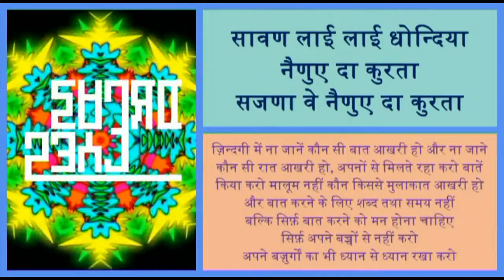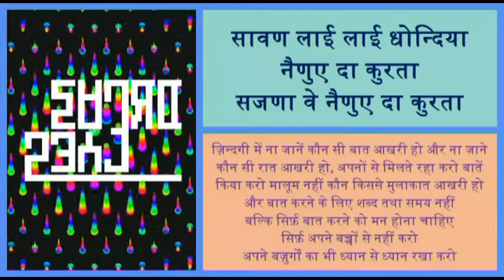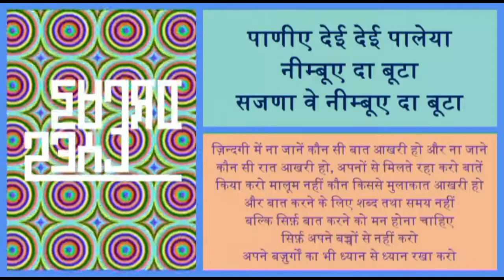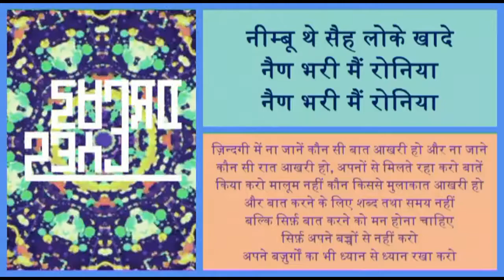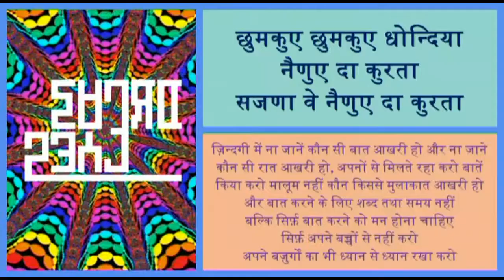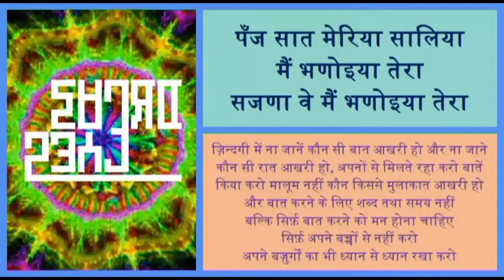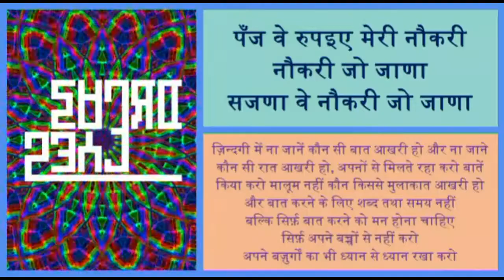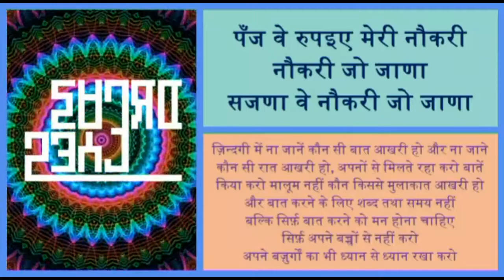Nainuye Da Kurata Sajana ||नैणुए दा कुरता Pure Folk Himachali OldGold Lyrically ||हिमाचली अनमोल गीत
कलाकारों के बारे में हमारे पास इस गीत की कोई भी जानकारी नहीं हैं मगर इस तरह के हज़ारों गानें पुरानी कैसेटस के रूप में हमारे पास हर हिमाचली भाषा के मौज़ूद हैं, वो यादगार बिलुप्त हो चुके सारे यादगार गीत संस्कृति संरक्षण के लक्ष्य से हम प्रस्तुत करने के लिए प्रयासरत रहेंगे जिसके लिए हम आप सबसे भी आशाबादी रहेंगे कई बातों के लिए जैसे अगर हमारे ये गीत असली कलाकारों तक पहुँचे तो हमसे सम्पर्क ज़रुर करे, जैसे अगर आपकी पहचान में कोई पुराना कलाकार हैं तो उनका हमसे सम्पर्क करवाएँ, जैसे यदि आप या आपके कलाकार रिश्तेदार का कोई गीत हों तो हमें फ़रमाइश भेजें, जैसे अगर आपको कोई जानकारी पुराने गीतों की हों तो हमें भेजें, जैसे भाषा संस्कृति के प्रचार प्रसार के लिए और उन कलाकारों के कठिन परिश्रम के लिए हमारे चैन्नल को अधिकाधिक लाइक शेयर सब्सक्राइब स्वयं भी करने के बाद औरों से भी ज़रुर करवाएं और कलाकारों के प्रति हार्दिक सम्मान सहित इतिहास में बिलुप्त हुए असली गीतों का संरक्षण करके आपका मनोरंजन करना व संस्कृति का प्रचार करना ही हमारा लक्ष्योकर्तब्य है...

नमस्कार जी! बहुत ही मज़बूर होके मैं ये गुनाह कर रहा हूँ कि हिमाचली कलाकारों के गाने पेश करने जा रहा हूँ। मैं सभी कलाकरों से क्षमायाचक भी हूँ और हर्षित भी हूँ कि उनकी मेहनत को नष्ट होने से बचा के ऐतिहासिक यादगार बनाने जा रहा हूँ। श्री के सी शर्मा जी, श्री पवन नेगी जी, श्री ज्वाला प्रसाद जी, श्री अच्छर सिंह जी, श्री अमृत अकेला जी, श्री एस डी कश्यप जी के अलाबा और भी कई मेहनती संगीतकार हुए हैं जिनके साथ श्री मति सरला चम्बयाल जी, श्री मति शिवरंजनी जी, श्री मति शाँति विष्ट जी, श्री मति पूनम अवस्थी जी, श्री मति कृष्णा ठाकुर जी, श्री मति कला चौहान जी, श्री मति रेणू भार्दवाज़ जी के अलाबा श्री मोहन सिंह चौहान जी, श्री कृष्णलाल सहगल जी, श्री हेतराम भार्दवाज़ जी, श्री बलबीर ठाकुर जी श्री मोती राम जी के बाबजूद ढेरों कलाकारों ने गाने गाए हैं मगर अफ़सोस आज खुद भी इन कलाकारों के पास वो इनके गाए गीतों के रिकौर्ड नहीं है। कड़ी मेहनत से बनाए गए वो इनके गीत या तो गुज़रते बदलते समय में यूँ ही बिलुप्त हो जाएँगे या फिर नए कलाकार पुराने गीतों को तोड़मरोड़ के पेश करते रहेंगे। यानि जब उन पुराने गीतों को नष्ट होना ही है उससे बेहतर होगा कि इस महान धरोहर को कहीं सहेज के सुरक्षित किया जाए बस ये ही सोचके मैं 1980 से 2010 तक के हिमाचली हर भाषा के सभी गीतों को अपने इस चैन्नल पर प्रस्तुत करके कला का संरक्षण और मनोरंजन करना चाहता हूँ क्योंकि मेरे पास इन तीस सालों की सारी कैसेटस मौज़ूद हैं। उन महान सराहनीय कलाकारों पर मैं कारोबार करने के इरादे से ये प्रयास नहीं कर रहा हूँ बल्कि उनकी कलाकृतियों को सदाबहार यादें बनाने के लिए मैं ये सब करना चाहता हूँ क्योंकि मुझे अपनी संस्कृति से भी बहुत प्रेम है और बहुत ही ज़्यादा सम्मान भी दिल में इन सब कलाकारों के लिए है। अगर ये गीत उनके असली कलाकारों तक पहुँचे तो कृप्या मुझसे सम्पर्क करें ताकि मैं भविष्य में कुछ और विशेष कर सकूँ और अगर चैन्नल से मुझे कमाई होने लगे तो मैं सही कलाकारों तक उनके हिस्से का परिश्रामिक ज़रूर पहुँचा दिया करूँगा इसके लिए मैं हमेशा वचनवद्ध रहूँगा। मैं किसी भी कलाकार को भावनात्मक आघात नहीं पहुँचाना चाहता हूँ। मैंने गीतों का संग्रह तो कर लिया मगर उन कलाकारों में से बहुतों के मेरे पास कोई सम्पर्क ही नहीं है, तो चाहे मैं आज गाने पेश करूं ना करूं आप अपना सम्पर्क मुझे ज़रूर भेजें और अपने गानों को पेश करने की फरमाइश भी भेजें और अगर आपको आपत्ति हों तो भी मुझे बताएं, और इन संग्रहित गीतों में से मुझे लगभग पूरी जानकारी नहीं है कि गीत किसने लिखे हैं अगर आपको जानकारी हों तो मुझे बताने की कृपा करें। ये आप यकीन कर लो कि आप सबके गानें देर सवेर ज़रूर पेश होंगे ही। चम्बा काँगड़ा मण्डी कुल्लू शिमला सिरमौर आदि सभी हिमाचली गीत पेश करने का मेरा वादा है मगर आप सभी कलाकार कृप्या मेरा सहयोग करते रहें। जो भी साल दो हज़ार दस तक के कलाकार हैं उन सबसे मेरा निवेदन हैं कि आप मेरे इस चैन्नल को खुद भी तथा अपने परीचितों से भी लाइक सब्सक्राइब करवा लें तथा बाकी और आप सभी हिमाचली पौराणिक वास्तविक संस्कृति के चहेते भी मेरे इस चैन्नल को अधिक से अधिक लाइक शेयर सब्सक्राइब आवश्य कर लें और गर्व से कहों मुझे अपनी मातृभाषा से प्रेम है इसका प्रचार प्रसार करना मेरा पर्मकर्तब्य है। धन्यबाद। -दीप.

Audio-Video Editor & Graphics by DEEP, Studio in DreamEyezMuseum.